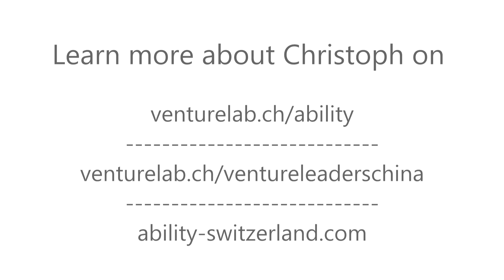Venture Leaders China 2015: Meet Christoph from Ability Switzerland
10 high-tech startups forming the 2015 “Swiss National Startup team to China” will travel to Shanghai, Beijing and Shenzhen on October 20th for an intense 10 days entrepreneurial business development trip, organized in partnership with swissnex China. With the venture leaders program, Swiss innovation continues to demonstrate its great potential for global expansion.

Don’t miss the Global Pitchfest event on October 26th in Shanghai